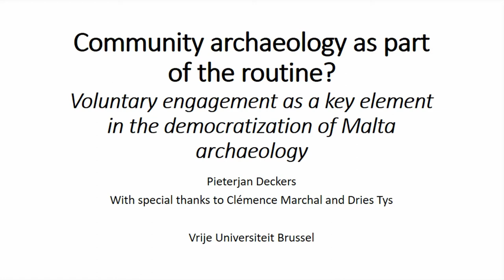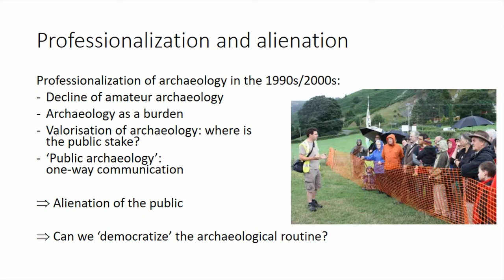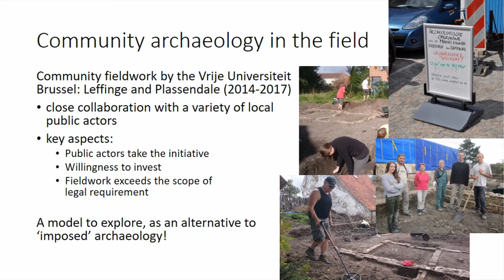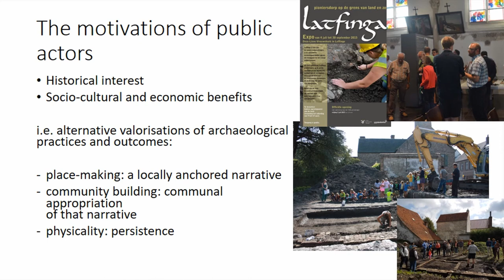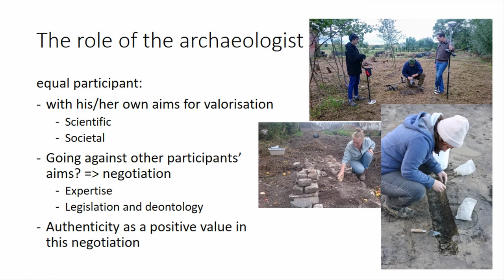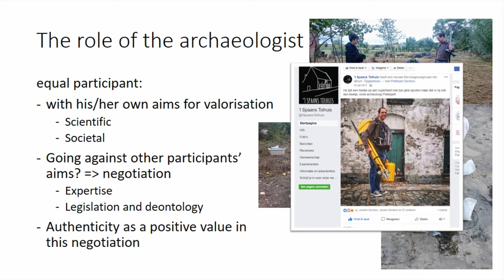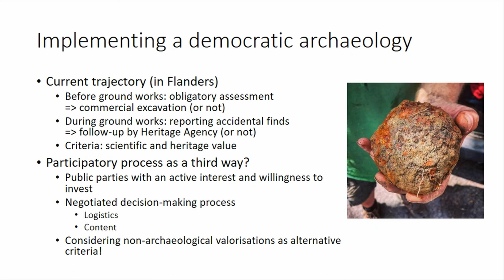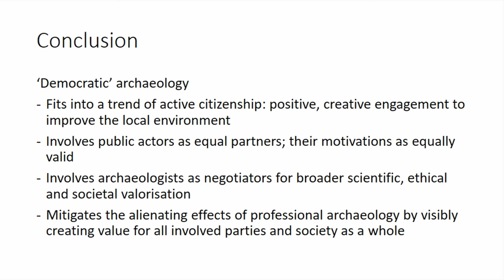COMMUNITY ARCHAEOLOGY AS PART OF THE ROUTINE? VOLUNTARY ENGAGEMENT AS A KEY ELEMENT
The professionalization of archaeology in the past 25 years has effectively side-lined the public from archaeological practice in many European countries. As a result, public archaeology is often synonymous to communication to a largely passive audience, while opportunities for more active public participation are limited to a small number of projects in the academic or local heritage spheres, not integrated in regular, state- or developer-funded and development-led archaeology. This exclusion of the public has eroded public understanding of archaeology, its methods, goals and, most importantly, its underlying motivations. For developers and passers-by, development-led archaeology is often a costly and time-consuming nuisance with little obvious benefit. In this presentation, we develop the concept of a ‘democratic’ archaeology through a discussion of experiences during community archaeology-inspired fieldwork campaigns conducted by the Vrije Universiteit Brussels (Belgium) between 2014 and 2017. We explore how volunteer participation and even initiative can become a core element of such a democratic archaeological practice, building (in citizen science terminology) true collaborative or co-created rather than contributive projects and, ultimately, increasing public support for archaeology. We argue that the alternative motivations and goals of such voluntary public actors should be acknowledged on equal footing with those of heritage management and archaeological research, consider how this shifting relationship with the public affects the role of the professional archaeologist, and suggest ways to implement this perspective in policy.

Author(s): Deckers, Pieterjan (Department of History, Archaeology, Art, Philosophy and Ethics, Vrije Universiteit Brussel; Centre for Urban Network Evolutions - UrbNet, School of Culture and Society, Aarhus University) - Marchal, Clémence - Tys, Dries (Department of History, Archaeology, Art, Philosophy and Ethics, Vrije Universiteit Brussel)